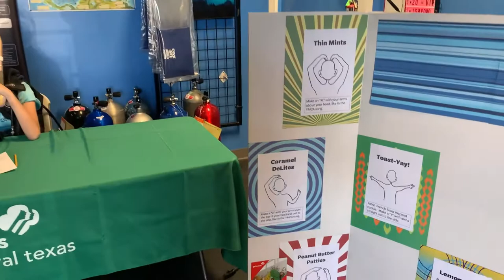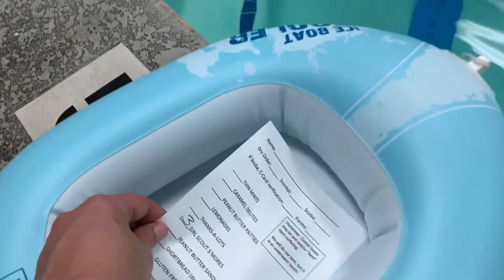2021 Cookie Booth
Our Underwater Cookie Booth will look a little different this year.  Here is what to expect.